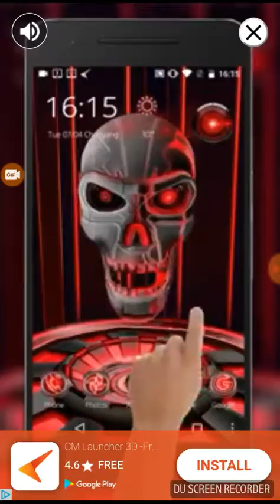Escape the titanic part two